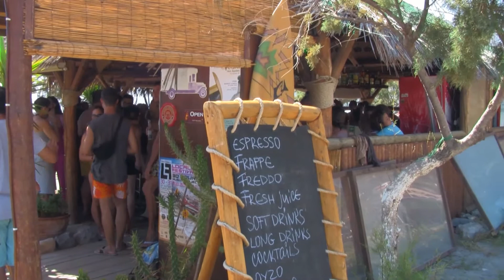Plakias: Localive Festival 2011 (4)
Camera work-Montage: Irene. Filmed on location: Plakias Beach, Rethymno Prefecture, Crete, Greece. July 31, 2011.
Φεστιβάλ Μουσικής. Σκηνοθεσία-Μοντάζ: Ειρήνη. Η λήψη έγινε στον Πλακιά, Νομού Ρεθύμνης, Κρήτης. 31 Ιουλίου 2011.